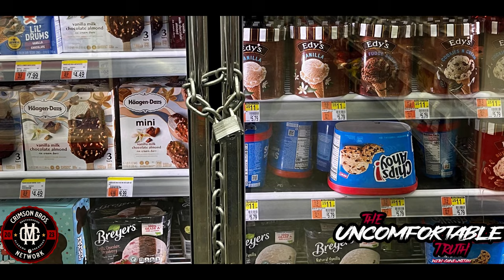Thefts are on the Rise and there are No Consequences!!!!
Recently, California and other West Coast states have seen a surge in "smash and grab" thefts, where groups of criminals rapidly storm retail stores, smash display cases, and grab as much merchandise as possible before fleeing. These brazen thefts often occur in broad daylight and involve coordinated groups, making it difficult for law enforcement to respond effectively. High-end retailers and department stores have been particularly targeted, leading to significant financial losses and heightened security measures. The rise in such crimes has been attributed to various factors, including perceived lenient penalties, economic hardship, and the organized nature of the theft rings. Authorities are working to address this alarming trend through increased police presence, stricter enforcement of existing laws, and legislative measures aimed at deterring would-be criminals.